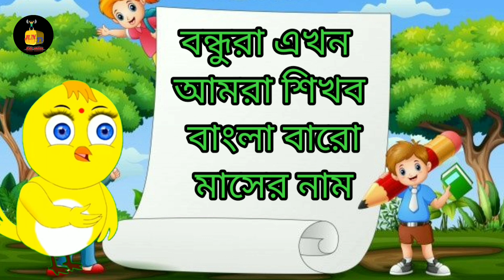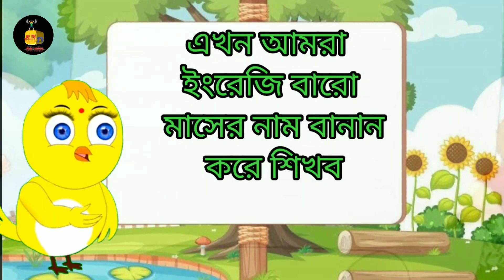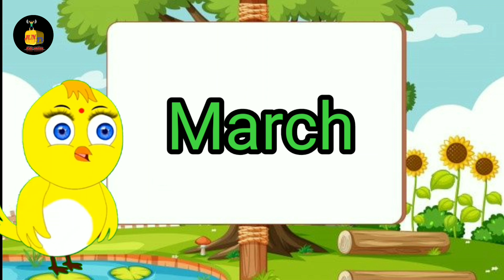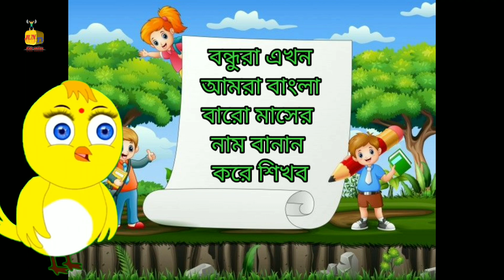বারো মাসের নাম বাংলা ও ইংরেজিতে বানান সহ।।MONTH NAME BENGALI AND ENGLISH।।JUN TV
টুনির গল্প😇 tuntunir golpo#tuntuni chiriya
JUN TV
টুনটুনির গল্প
বারো মাসের নাম
# tuntunir golpo

@Tuntuni Cartoon Tv
@Tuntuni Cartoon Zone